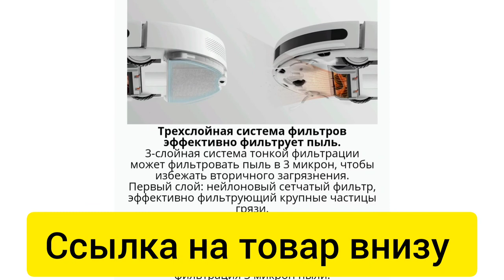Предложение для РФ🏠 Xiaomi Mijia G1 - пылесос для сухой/влажной уборки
🇷🇺 Предложение для РФ
🏠 Xiaomi Mijia G1 - пылесос для сухой/влажной уборки
⚙️ Модель: MJSTG1, мощность 2200Па, 4 режима уборки, аккум. 2500мАч, Mi Home, резервуар для воды 200 мл
🔹 Color: white

Основные характеристики робота MIJIA для уборки ушей G1

* Большая мощность всасывания 2200 па, глубоко в зазор и Эффективная очистка.
* 4 вида всасывания для удовлетворения различных потребностей в уборке.
* Резервуар для воды с электронным управлением, 3 режима выхода воды, уход за полом.
* Подвесная всасывающая горловина, швабра и плотная основная щетка легко справляются со всеми видами земли.
* Трехслойная система фильтров эффективно фильтрует пыль.
* Ультратонкий корпус 82 мм,
* Интеллектуальная навигация и точное позиционирование. Создайте карту всего дома в режиме реального времени.
* Подключите приложение MIHOME к пульту дистанционного управления.
* Аккумулятор большой емкости 2500 мАч, длительный срок службы батареи.
Кликните на картинку, чтобы купить оригинальные запасные части.